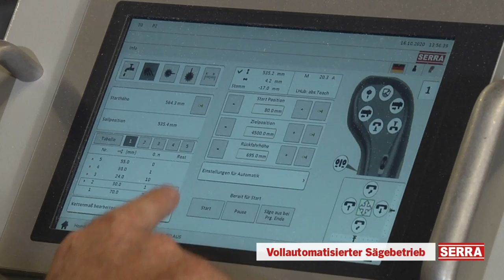SERRA Africa XE 160 (Deutsch)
AFRICA XE 160 - Blockbandsägewerke in extrem robuster Bauweise
■ Für starkes Rundholz bis zu 160 cm Durchmesser
■ Extrem robuste, schwere Bauweise
■ Variabler Sägekopf mit viel Platz über dem Sägeblatt
■ Überzeugende Ausstattungsmöglichkeiten wie vollautomatisierter Sägebetrieb
■ Für den Anlagenbau optimiert
■ Verschiedene Bedienstände wählbar